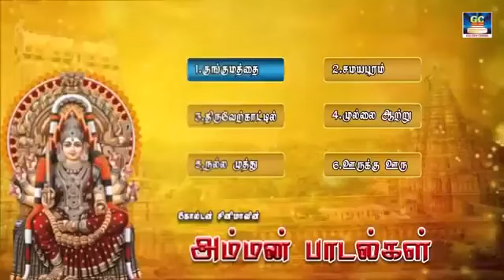வெள்ளிக்கிழமை காலையில் கேட்கும் அம்மன் பக்தி பாடல்கள் | Amman Songs | Winner Audios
தினம்தோறும் காலையில் கேட்கும் அம்மன் பக்தி பாடல்கள் | Amman Bakthi Padalgal | Devotional Songs | HD

Movies
ShortFilms
Special Programs
Events
Movie News

Winner Audios